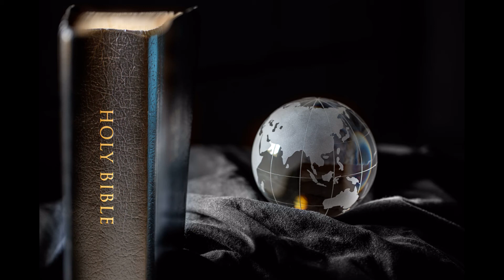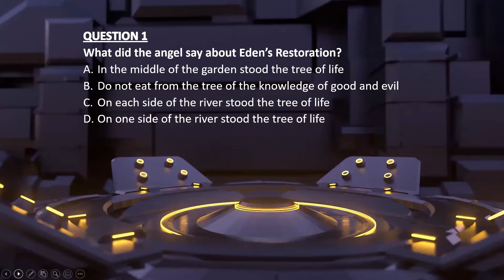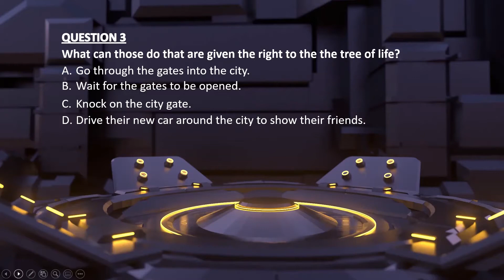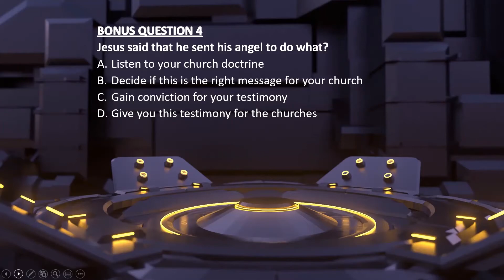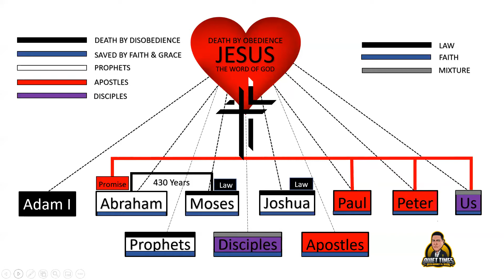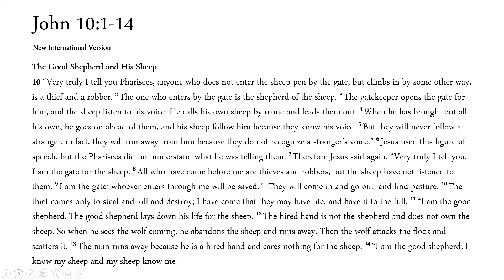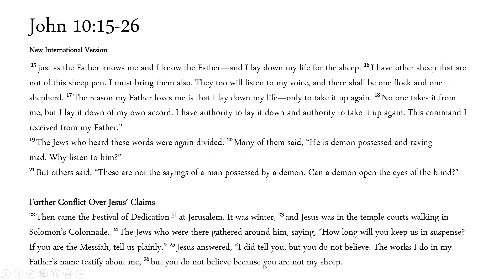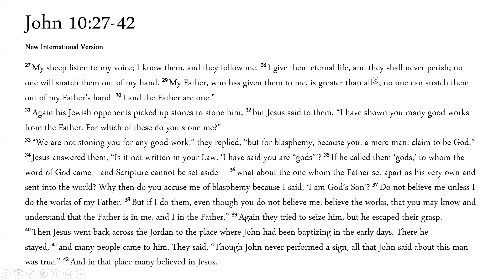A Hidden Faith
Today, our study topic was 'A Hidden Faith.' Our focus was on the faith we need in Jesus Christ but also the faith Jesus demonstrated in his trust in the authority the Father bestowed upon him. It is his example of faith that is often overlooked. Most focus only on his perfection but not his faith. We aimed to bring into the light what was hidden.